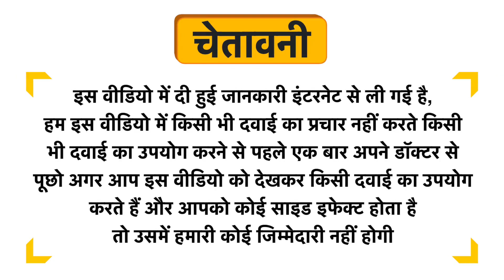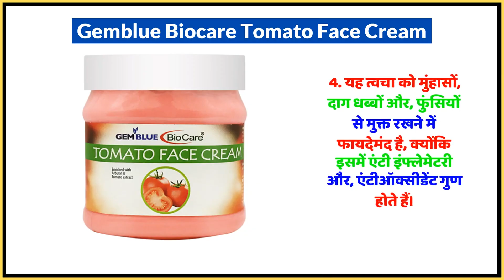Gemblue Biocare Tomato Face Cream Uses in Hindi | Side Effects | Dose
Gemblue Biocare Tomato Face Cream Uses in Hindi | Benefits | Side Effects | Dose